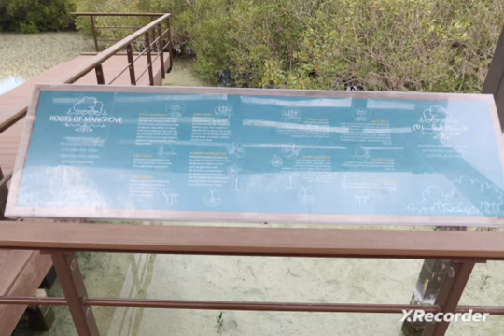Le parc des mangroves à Abu Dhabi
Le parc des mangroves à Abu Dhabi, un lieu idéal pour faire une belle promenade dans la nature afin d'explorer les paysages.